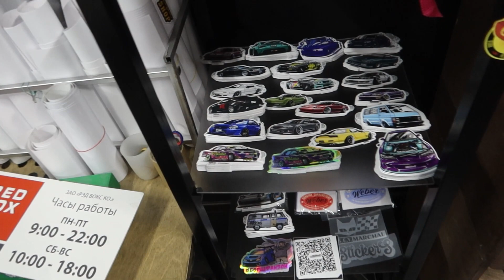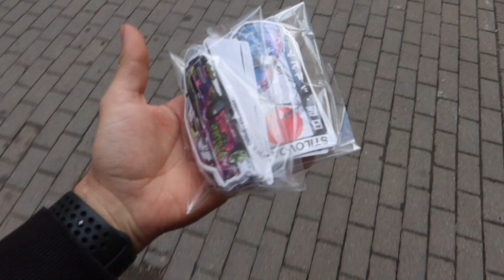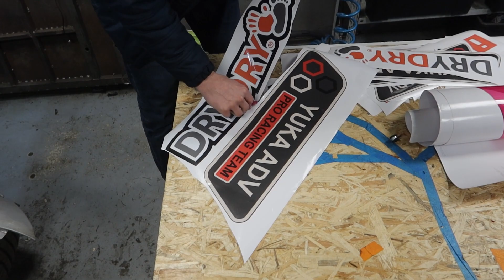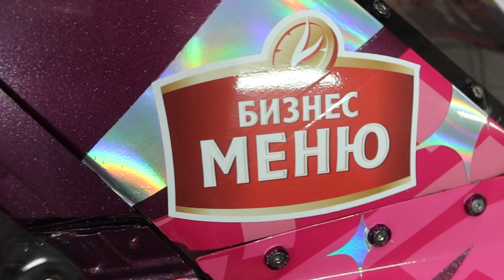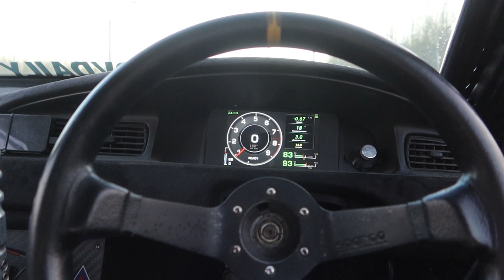Новая РАСКЛЕЙКА для RDS! Мотор НАПУГАЛ…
STILOVDAILY ep1185